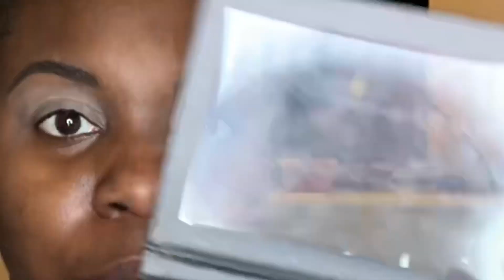Get ready with me: Christmas Burlesque | Red Cut crease | Tanishasays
What’s up SQUAAAD! So here is another they ready with me! This time I’m taking you to the venue and showing you a little of my routine. There is some slight nudity~ ( mainly butt and no nipples) so be on the look out for that!

❤️About me❤️:
Age: 24
Lighting: Neewer 18in ring light
Camera: iPhone 10 XMax
Editing: iMovie